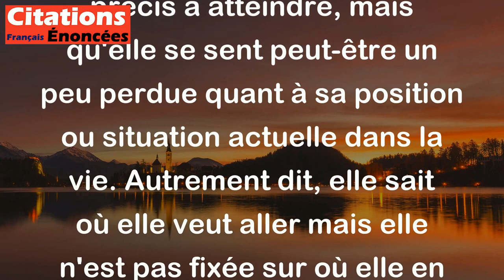Je sais où je vais, mais pas où je me trouve. - Francis Picabia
Cette citation peut être interprétée de différentes manières, mais elle peut signifier que la personne a une destination clairement définie ou des objectifs précis à atteindre, mais qu'elle se sent peut-être un peu perdue quant à sa position ou situation actuelle dans la vie. Autrement dit, elle sait où elle veut aller mais elle n'est pas fixée sur où elle en est actuellement.